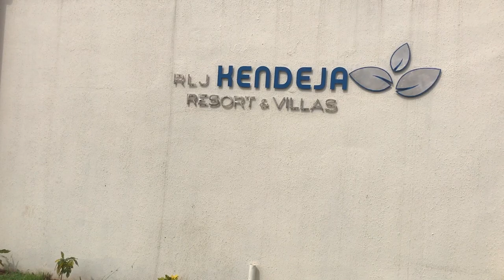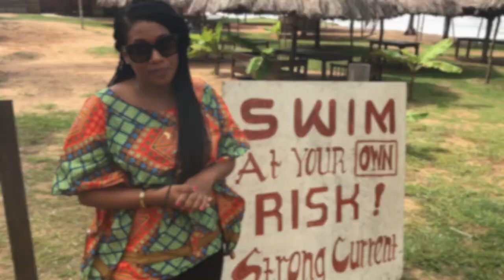Resort Life In Liberia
Join me as I take you to some of the amazing resorts here in Liberia! Hopefully this video will convince you to consider us for your next vacation! for all your Liberian travel needs.